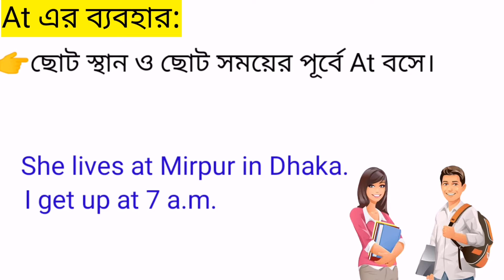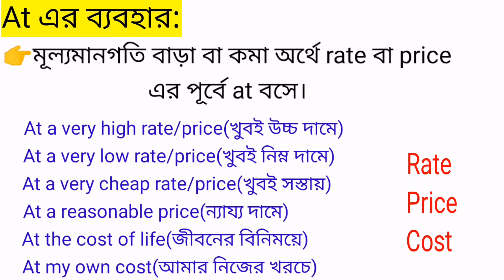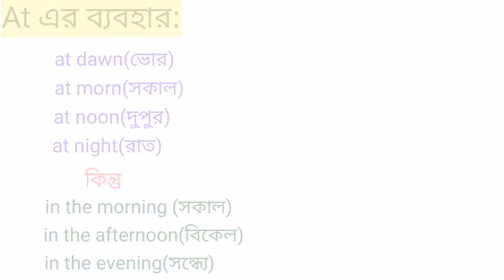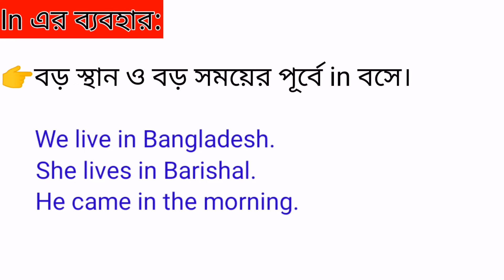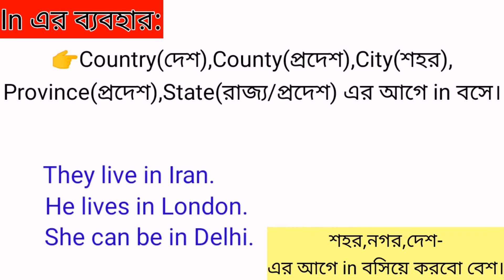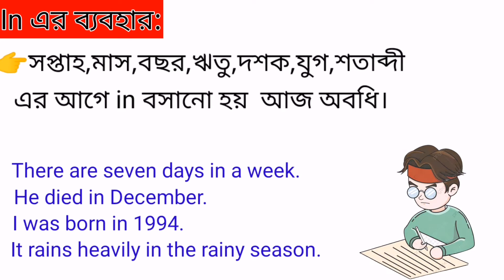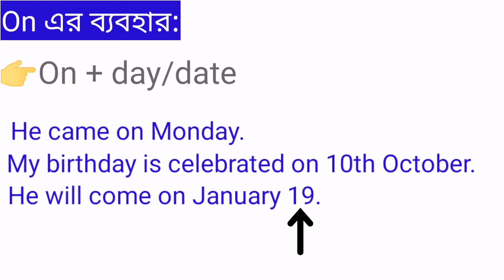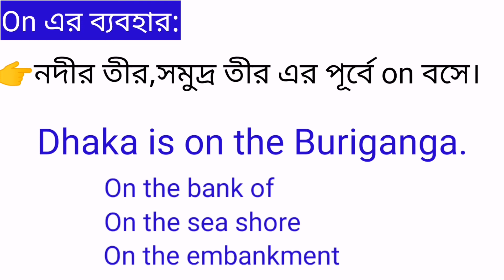Prepositions At,In,On এর এই ব্যবহারগুলো জেনে রাখুন! | SSC | HSC | Varsity Admission | BCS